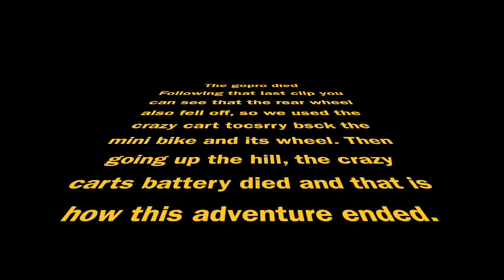The Crazy Krar is CRAZYYYYYY!!!! (I ROLLED IT)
awsome time from my time in colorado Mikkel and I took the mini bike and the crazy kart on the bike path and it was a amazing time.

I hope you guys enjoy this one was a ton of fun to make.